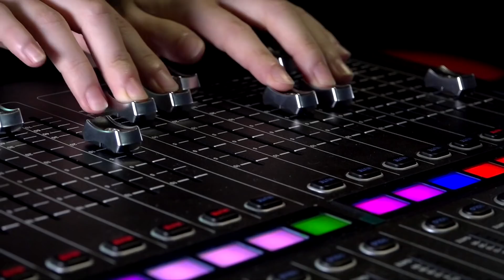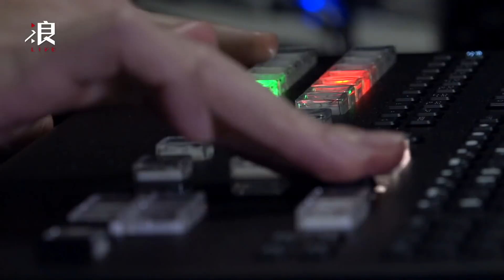張若凡--練習愛情 (feat.景字號) Live版 xLang Studio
LANG STUDIO x 我是張若凡 超好聽的 練習愛情 完整版！
追蹤 LANG STUDIO ID：1515291 全台最會唱的直播主都在
🎤 LANG STUDIO 第二季 即將開唱 🎤
想再次感受歌曲與靈魂產生的共鳴嗎？
立即下載 浪Live 浪你聽見好聲音
🎙全新一季 LangStudio 六月隆重登場🎙
-詳細節目資訊 請鎖定【浪Live】粉絲專頁